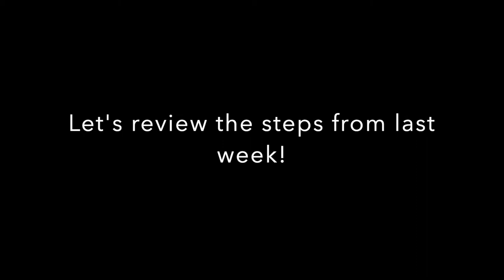Tap with Kara Staiger - Part 3